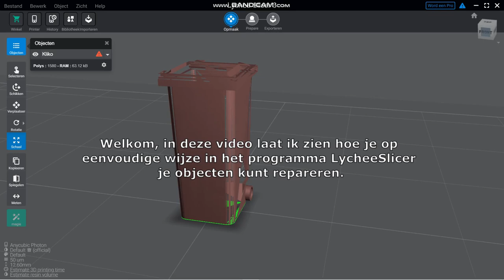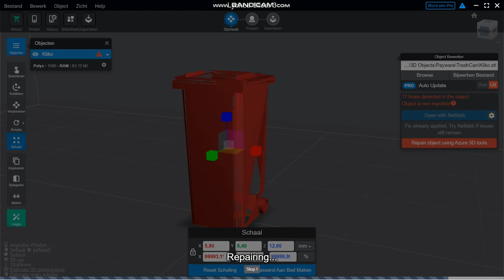LycheeSlicer repairtool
In het kort, het repareren van 3D objecten met LycheeSlicer en Microsoft 3D Azur..